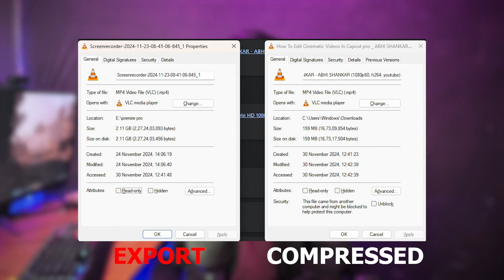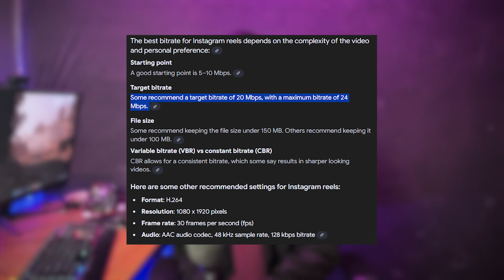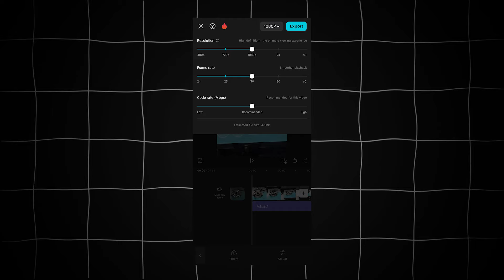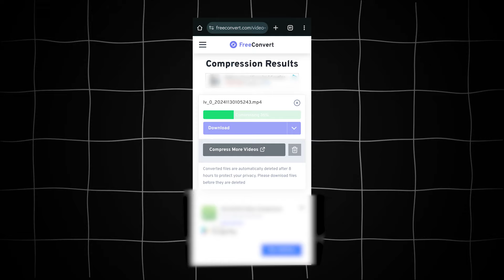How Quality Works On Instagram? | SOLUTIONS✅ | ABHI SHANKAR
So, in today's video, we are going to talk about how we can upload high-quality videos on Instagram by following a few steps. Love you 3000.